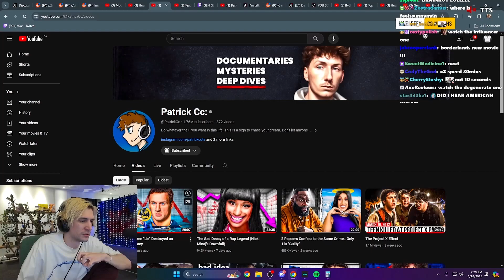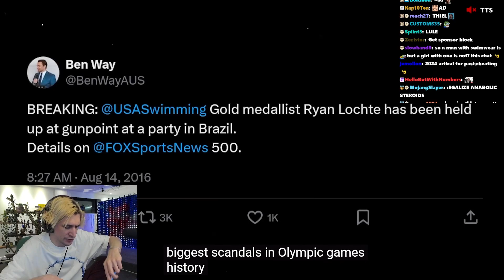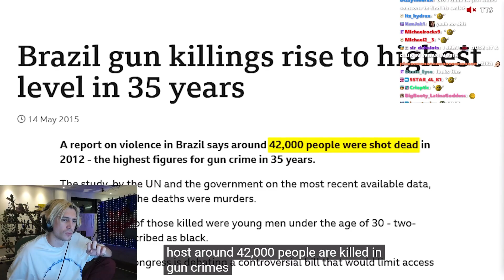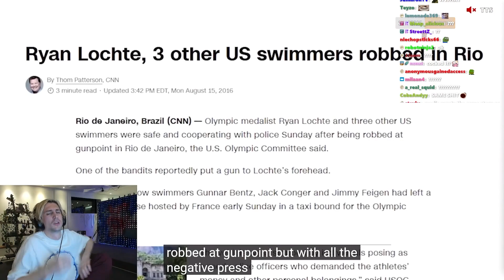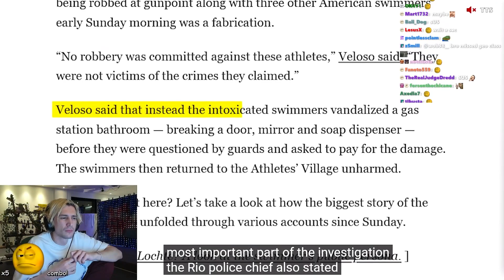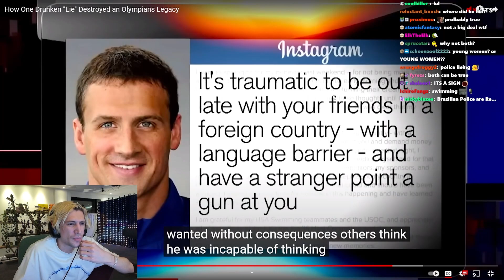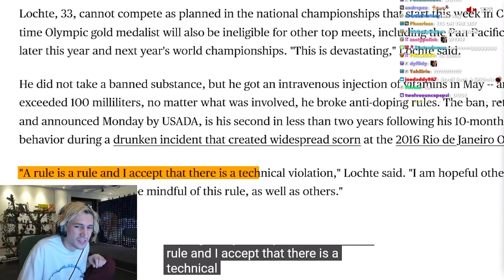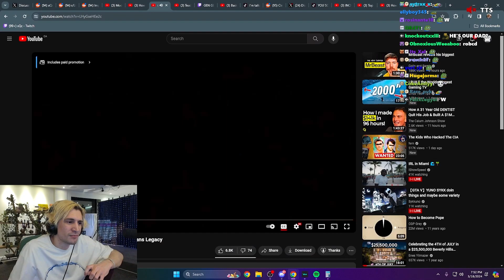How One Drunken "Lie" Destroyed an Olympians Legacy